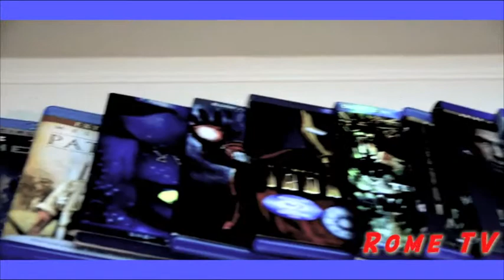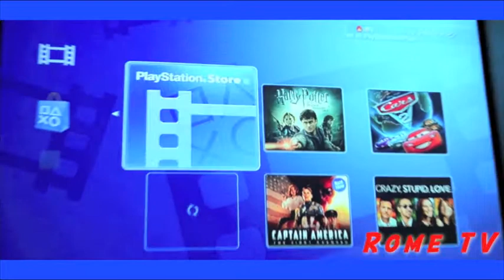Soulja Boy's -Playstation 3" Music Video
Rome TV Presents: Playstation 3 off of Soulja Boy's Playstation 3.